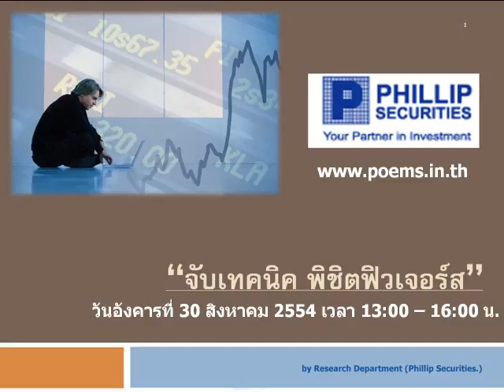กลยุทธ์ทางเทคนิค บล.ฟิลลิป (26 ส.ค. 54)